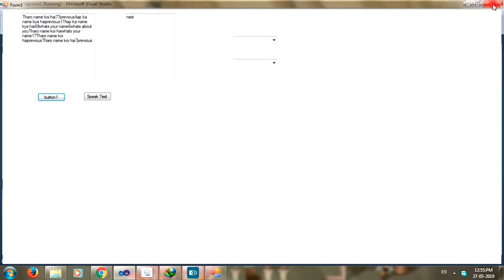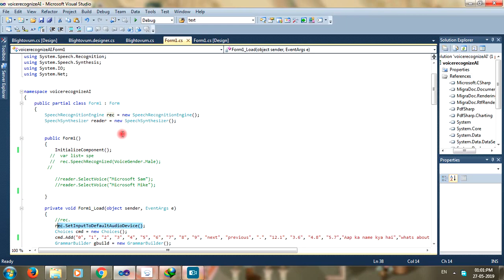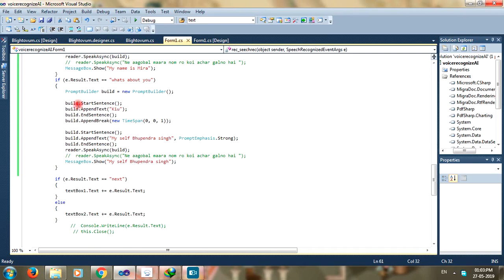मारवाड़ी वॉइस चैट बोट सीखे marwadi voice chatbot marwadi voice video bato rajasthani video voice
मारवाड़ी वॉइस चैट  बोट बनाना सीखे marwadi voice chatbot

यूट्यूब वीडियो पर आने वाली  Ads को ब्लॉक करें
यूट्यूब पर आने वाली एड को  वीपीएल VPN के द्वारा BLOCK करना
यूट्यूब पर अगर कोई स्टडी से  संबंधी कोई वीडियो देखते हैं तो उस में आने वाला एड आपके कंसंट्रेशन को खत्म कर देता है और आप का ध्यान किसी और चीज में लग जाता है किसी को खत्म करने के लिए यूज कर सकते हैं
यह एडब्लॉक वीपीएन आपके वीडियो पर आने वाले ऐड ब्लॉक कर TOUCH VPN आपके यूट्यूब पर आने वाले ऐड को ब्लॉक कर देगा ब्राउज़र जो कि क्रोम ब्राउज़र मोज़िला फायरफॉक्स या कोई भी ब्राउज़र को उसके अंदर ऐड कर सकते हैं

पूरी तरह से फ्री उसके स्क्रीन वीडियो रिकॉर्डिंग सॉफ्टवेयर  नए यूट्यूबर पर के लिए कॉन्ट्रिब्यूशन

इंडियन रेलवे के जनरल और प्लेटफार्म टिकट मोबाइल के माध्यम से प्राप्त करें

मारवाड़ी वॉइस चैट  बोट बनाना सीखे अरुण नेम का  थारो नेम कlई ही है  थारो